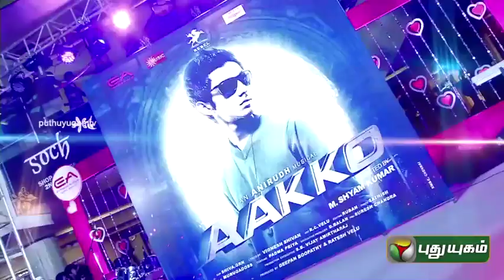Kollywood Uncut (14/06/2015)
The happenings in kollywood presented the way they happen.  A compilation of the latest events in the cine industry, namely press meets, star interviews, audio launches, shooting spot, etc. Get to know the latest about your favourite artistes.